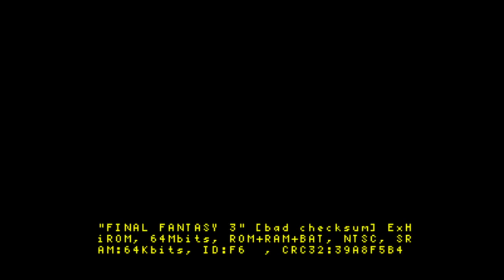Final Fantasy 6 A Soldiers Contingency Final Day 30